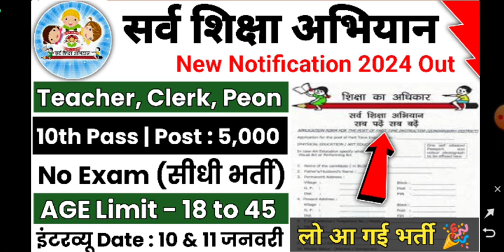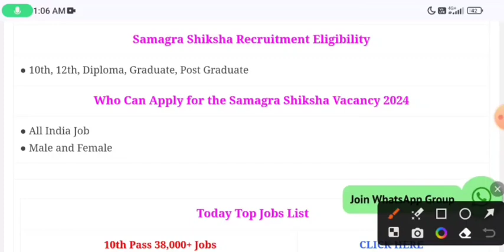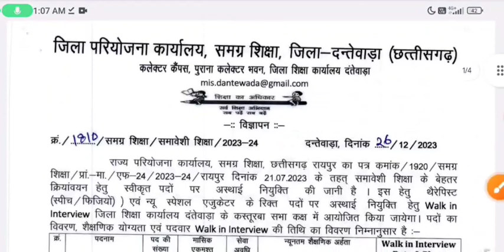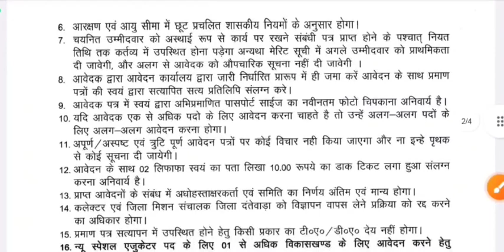सर्व शिक्षा अभियान भर्ती 2024, primary teacher bharti 2024, primary teacher recruitment 2024,kvs job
सर्व शिक्षा अभियान भर्ती 2024 Apply Online form / primary teacher recruitment 2024 No Exam / 8th Pass /Sarva Siksha Abiyaan Bharti 2024 / सर्व शिक्षा अभियान भर्ती 2024 Apply Online / kvs vacancy 2024/ kvs recruitment 2024

Sarva Siksha Abiyaan Bharti 2024 newvacancy2024​ govtjobportals​
govtjob portals , sarv siksha abhiyan bharti 2024 newgovtjobvacancy​ 2024 sarvsikshaabhiyanbharti2024 bank recruitment 2024
Sarva Siksha Abiyaan Bharti 2024
primary teacher recruitment 2024
anganwadi bharti 2024,anganwadi bharti 2024,
govt job in feb 2024, latest govt job in feb 2024 में 5 बड़ी भर्तियां, Government Jobs in june 2024,
72,000 Vacancies , govtjob portals
10th/12th pass-190000 Post

Sarkari naukri

10th pass jobs

12th pass jobs

Jobs in jan 2024

Salary 65000

Latest jobs

IncometaxJob 10thpassjob​

10th Pass Job

Sarkari Naukri

Govt job